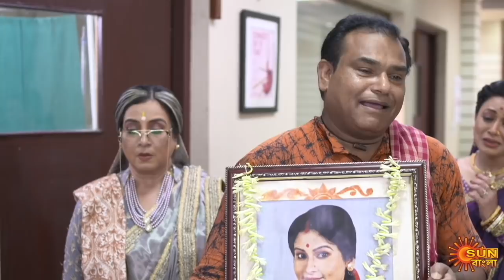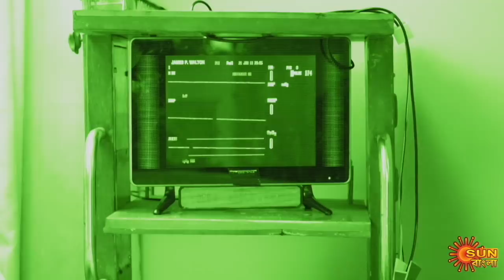Singalagna - Preview | 9th July 2020 | Sun Bangla TV Serial | Bengali Serial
Watch the Best scene of the New Bengali serial "Singhalogna" that airs on Sun Bangla TV.